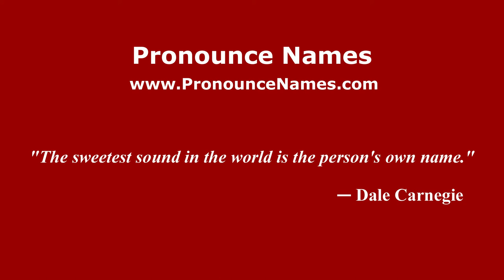How to pronounce Arborfield Garrison (English/UK) - PronounceNames.com